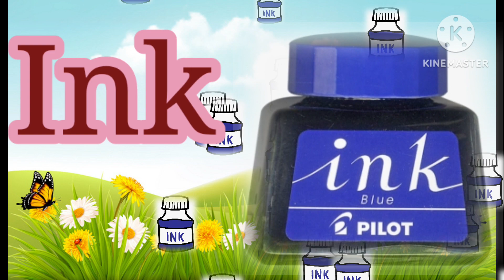A for apple to Z for zebra, what is the alphabate rhyme, a for apple chart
hello दोस्तो is video me a for apple to z for zebra tk Pura alphabate sikhaya gaya h

video highlites-- A for apple

# alphabate learning